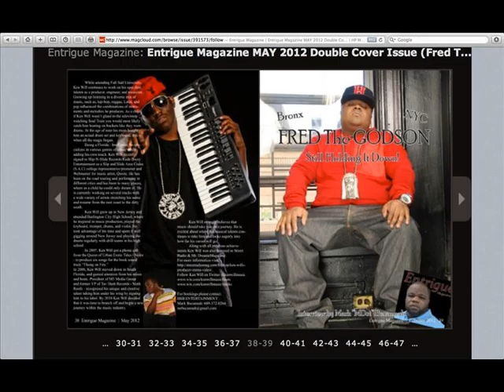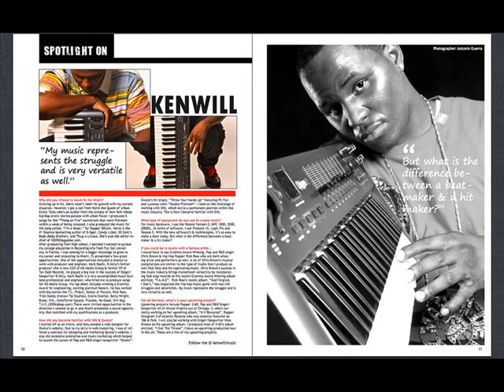COAST 2 COAST MULTI GENRE MUSIC PRODUCER KEN WILL